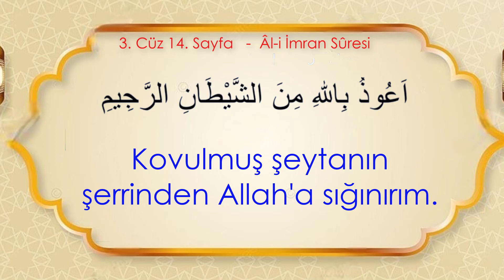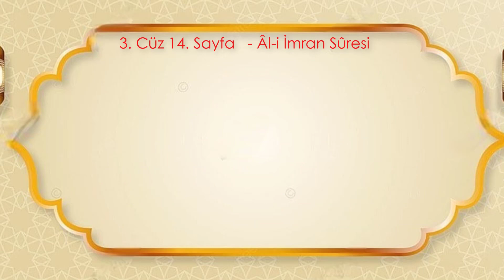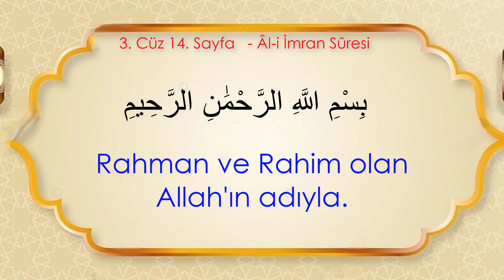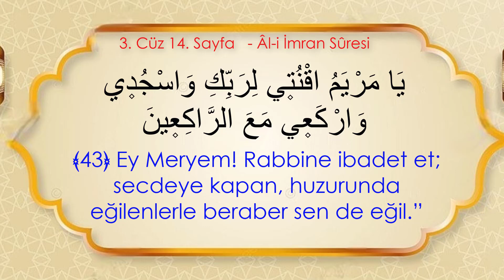Hafızlık ve yüzünden okumak İçin Kolay Tekrar | 3. Cüz 14. Sayfa - (7. Dönüş) (7 Tekrar)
Selamünaleyküm,

Bu videoda 3. Cüz 14. Sayfayı 7 Tekrar ile ezberleyeceğiz İnşallah.